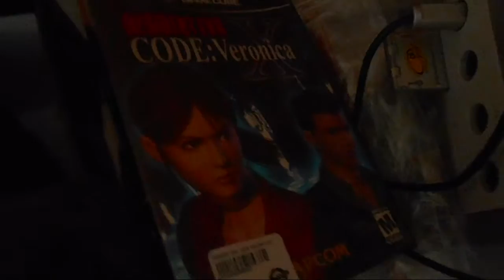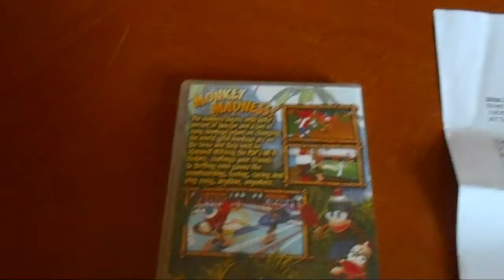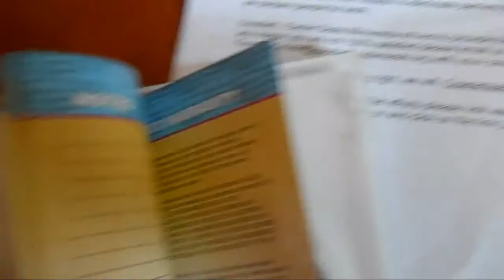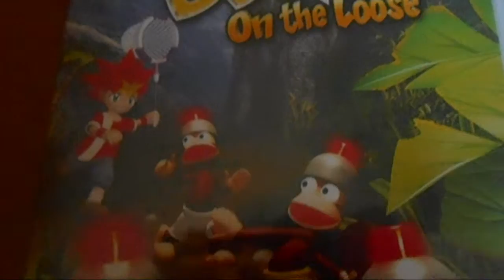Birthday Gift From Cindy Part 2 XD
Wait for it :P